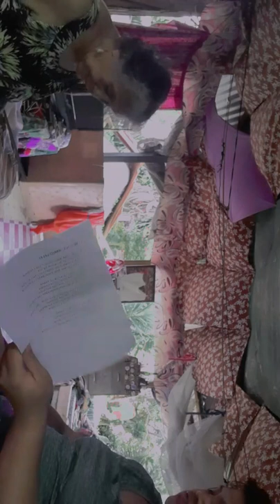Happy Mother's Day Samoa singing song to my mom ❤ Mother's Day ...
08/05/2021 Faafetai  le Atua Tina uma Samoa male lalolagi  Godbless  you all love always ❤🙏